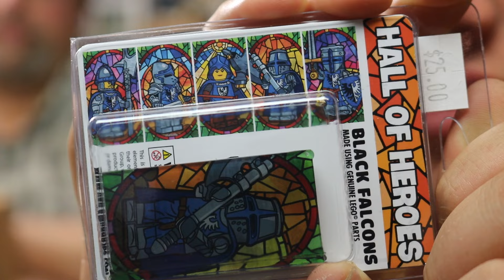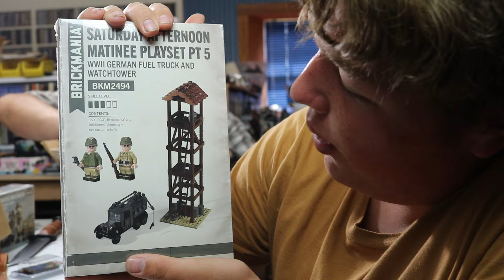Unboxing Brickmania, Eclipsegrafx + Bricklink Hauls